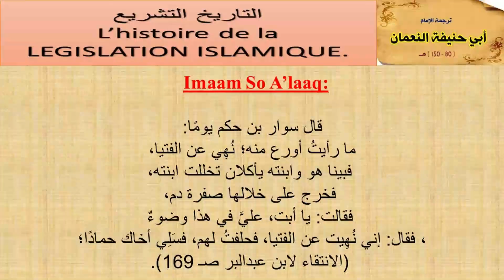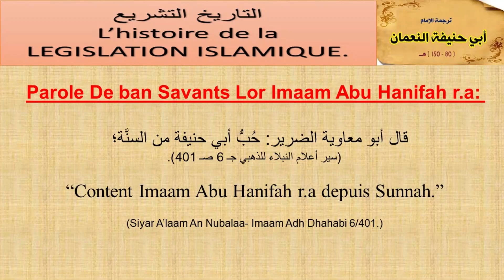[3] Imam Abu Haneefah par Fr. Zayd Imamane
Masjid Ikhwaan-ul-Muslimeen

[19]L'Histoire de la Legislation Islamique par Fr. Zayd Imamane